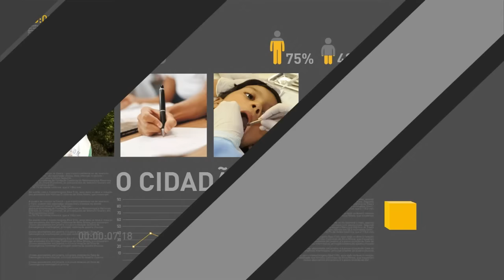Governo firma pacto com estados para implantar medidas de austeridade econômica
REPÓRTER NBR - 22.11.16: O presidente Michel Temer recebeu nesta terça-feira (22), em Brasília, governadores de todo o país para debater a dívida dos estados e ações de recuperação das economias locais. Após o encontro, o ministro da Fazenda, Henrique Meirelles, conversou com a imprensa e anunciou a formação de um pacto entre estados e União para implantar medidas de austeridade em busca do reequilíbrio econômico das unidades da Federação.